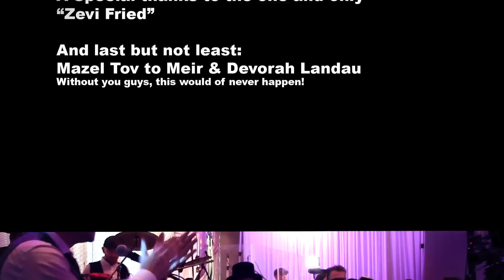Sympinny Ft. Shulem Lemmer & Shira Choir: LIPA MEDLEY | סימפיני, שלום למר ומקהלת שירה: מחרוזת ליפא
A Lipa Medley performed live by
the Sympinny Band, Shulem Lemmer and the Shira Choir
the Wedding took place in Israel at the Royal Garden - Petah Tikvah Israel.

מחרוזת שירי ליפא בהופעה חיה
מבוצע על ידי תזמורת סימפיני, שלום למר ומקהלת שירה
החתונה התקיימה ברויאל גרדן - פתח תקוה ישראל

הפקה אפרים זילברברג אפקט הפקות

Stage Manager: Motty J

Music Arranged by: Pinny Ostreicher

Musicians:
Drums - Shabsi Broyde
Percussion - Golan Kulesh
Bass - Gustavo
Guitar - Chaim Bokchin
Trumpet - Rafi Davidov
Trumpet 2 - Tomer Buchnik
Sax - Guy Nechemias
Trombone - Moran

Sound:
Ruli Ezrachi
Rafi Menashe

Choir:
Shraga Gold
Zevi Fried
Chesky Breuer
Yossi Orgal
Yumi Hass

Lead Vocalist:
Shulem Lemmer

The Shira Choir
718.855.SHIRA (7447)